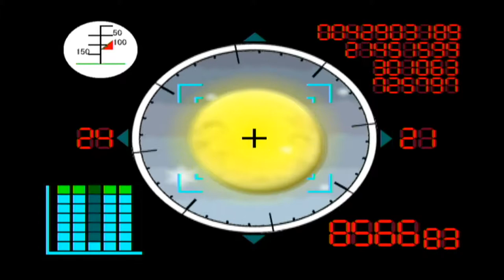Paper Mario: La Puerta Milenaria - #36